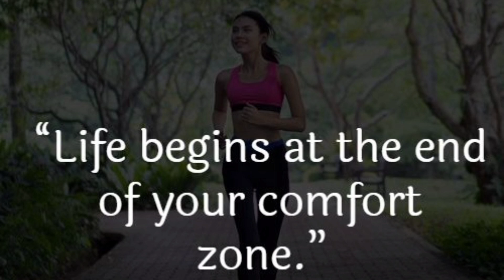Varicose Veins Exercises | Varicose Veins Treatment | Midas Physiocare | Dr. Manish Kundwani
In this video we have explained 5 simple exercises for Varicose Veins and  you can do these exercises at your home.

MiDas Physiocare is super specialty center of physiotherapy. Known as best Rehabilitation for back pain, Neck pain, Shoulder pain, Heel pain & knee pain etc...

Plot no. 50, Shop no. G3, Scheme no. 103 Kesar Bagh Road Indore Indore, Madhya Pradesh, India

Pincode: 452012